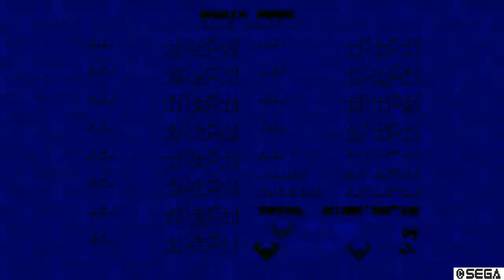Sonic Mania (Tails) Finale - Over Already?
Yup. Wasn't a very long playthrough as you can tell.